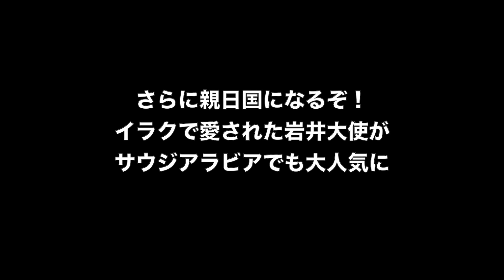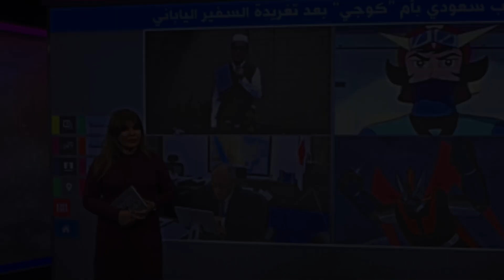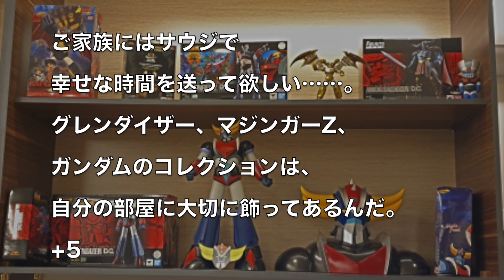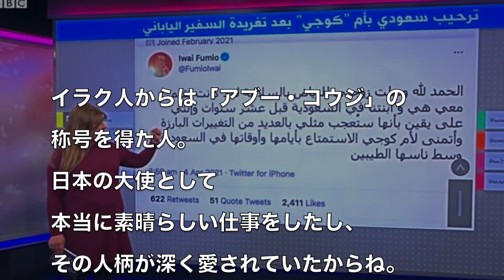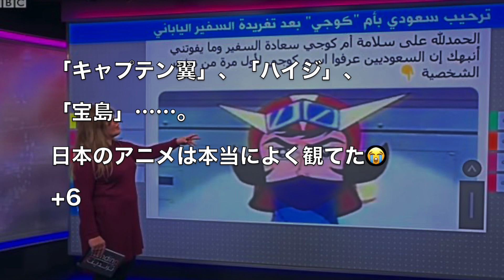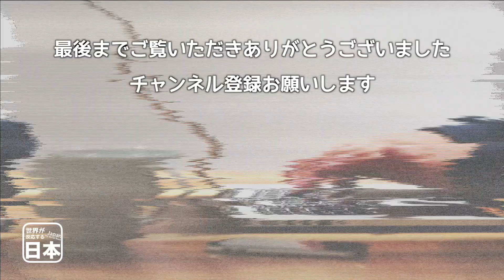さらに親日国になるぞ！イラクで愛された岩井大使がサウジアラビアでも大人気に 海外の反応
【海外の反応】アラブ人歓喜！イラクの子供達に日本式教育を導入した結果！